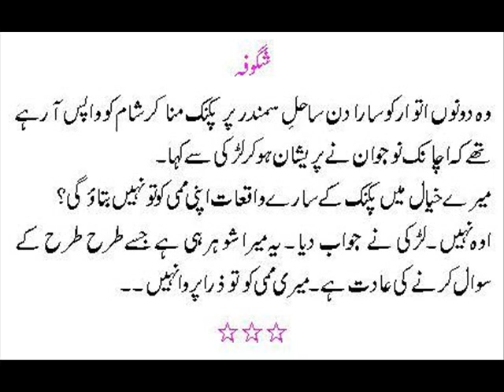Urdu Lateefay: november 2014 (89)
Urdu Lateefay: november 2014 (89) Urdu Lateefay: november 2014 (89) Urdu Lateefay: november 2014 (89) Urdu Lateefay: november 2014 (89)